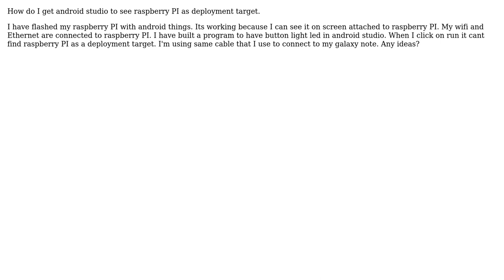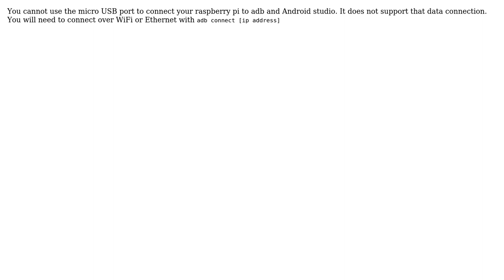How to get Android studio to see Android things raspberry PI as deployment target?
With thanks & praise to God, and with thanks to the many people who have made this project possible! | Content (except music & images) licensed under CC BY-SA | Music | Images & others | With thanks to user Nick Felker user joev and the Stack Exchange Network Trademarks are property of their respective owners. You are responsible for your own actions.